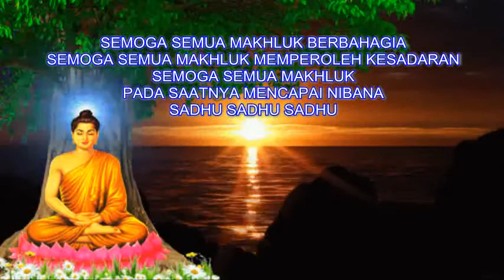KENDALIKAN PIKIRANMU Dangdut Buddhis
LAGU BUDDHIS